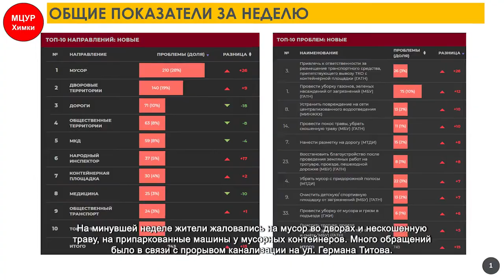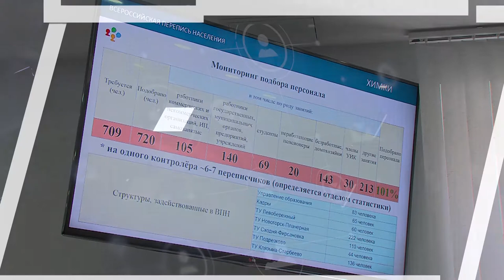Дмитрий Волошин провел общегородское совещание. 03.08.2021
Когда и где пройдет перепись населения, как проходит вакцинация и итоги работы выездной администрации в Сходне. Эти темы обсудили на общегородском совещании под руководством главы городского округа Дмитрия Волошина.